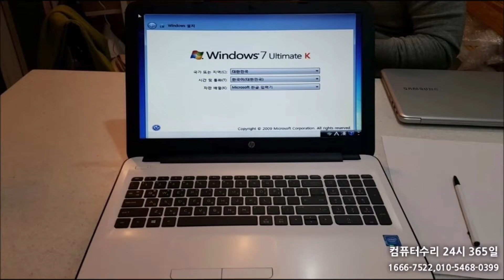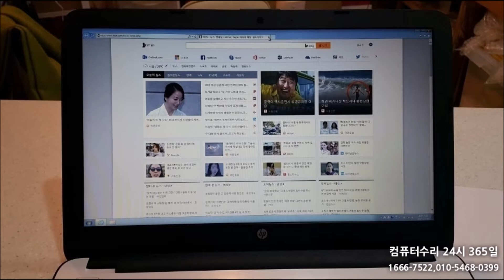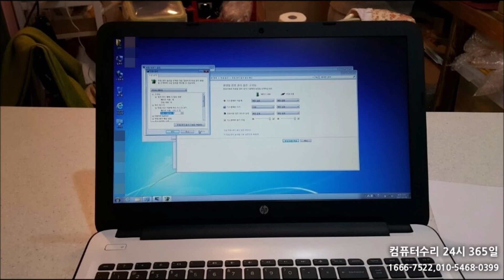신사동컴퓨터수리 프리도스 노트북 도착하면? 포맷을 해야죠?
신사동컴퓨터수리에 프리도스 노트북을 구매하셨다고 연락이 왔습니다.

당연히 새 제품이라 입고는 안되고 현장에서 바로 포맷을 해야 합니다.

현장에서 30분만에 포맷을 끝냈어요^^

신사동컴퓨터수리는 강남구 전 지역 주말, 야간, 휴일에도 24시 출장수리합니다.

서울/경기/인천/부산/원주/목포 컴도리&맥도리^^ 컴퓨터수리24시 365일 출장 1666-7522,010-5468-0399
컴퓨터,노트북,아이맥,맥북,모니터,복합기,데이터복구,윈도우설치,부트캠프,업그레이드,네트웍,랜공사,판매,매입